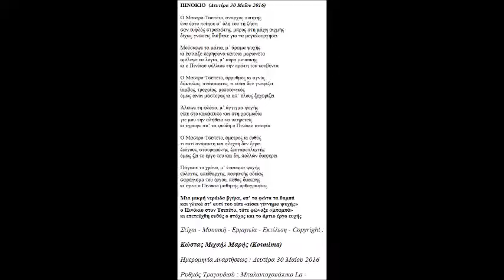ΠΙΝΟΚΙΟ ΣΤΙΧΟΙ ΜΟΥΣΙΚΗ ΕΡΜΗΝΕΙΑ COPYRIGHT ΚΩΣΤΑΣ ΜΙΧΑΗΛ ΜΑΡΗΣ KOSMIMA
Τίτλος Τραγουδιού : Πινόκιο
Ρυθμός Τραγουδιού :  Μπαλαντόχασάπικο La -
Ημερομηνία Αναρτήσεως : Δευτέρα 30 Μαΐου 2016
Στιχουργός : Κώστας Μιχαήλ Μαρής
Συνθέτης : Κώστας Μιχαήλ Μαρής
Ερμηνευτής : Κώστας Μιχαήλ Μαρής
Οργανοπαίχτης – Εκτελεστής : Κώστας Μιχαήλ Μαρής

ΠΙΝΟΚΙΟ  (Δευτέρα 30 Μαΐου 2016)

Ο Μαστρο-Τσεπέτο, άναρχος ποιητής
ένα έργο ποίησε σ’ όλη του τη ζήση
σαν τυφλός στρατιώτης, μπρος στη μάχη αιχμής
δίχως γνώσεις διάβηκε για να μεγαλουργήσει

Μούσκεψε τα μάτια, μ’ άρωμα ψυχής
κι έφτιαξε περήφανα κάποια μαριονέτα
σμίλεψε τα λόγια, μ’ αύρα μουσικής
κι ο Πινόκιο ψέλλισε την πρώτη του κουβέντα

Ο Μαστρο-Τσεπέτο, άρρυθμος κι αγνός
δάκτυλος, ανάπαιστος, τι είναι δεν γνωρίζει
ίαμβος, τροχαίος, μεσοτονικός
όμως είναι μάστορας κι απ’ όλους ξεχωρίζει

Άλειψε τη φλόγα, μ’ άγγιγμα ψυχής
είπε στο κακέκτυπο και στη χασμωδία
γιε μου την αλήθεια να υπηρετείς
κι έγραψε απ’ τα ψεύδη ο Πινόκιο ιστορία

Ο Μαστρο-Τσεπέτο, άμετρος κι ευθύς
τι εστί ανάμικτη και πλεχτή δεν ξέρει
ζεύγους, σταυρωμένης, ζευγαροπλεχτής
όμως ζει το έργο του και δη, πολλών διαφέρει

Πάγωσε το χρόνο, μ’ έναυσμα ψυχής
εύλογης, απείθαρχης, ποιητικής αδείας
σφράγισμα του έργου, πόθος διακαής
κι έγινε ο Πινόκιο μαθητής ορθογραφίας

Μια μικρή νεράιδα βγήκε, απ’ τα φώτα τα θαμπά
και γλυκά στ’ αυτί του είπε «είσαι γέννημα ψυχής»
ο Πινόκιο στον Τσεπέτο, τότε φώναξε «μπαμπά»
κι επετεύχθη ευθύς ο στόχος και το άρτιο έργο ευχής